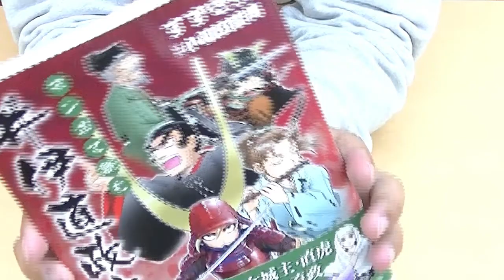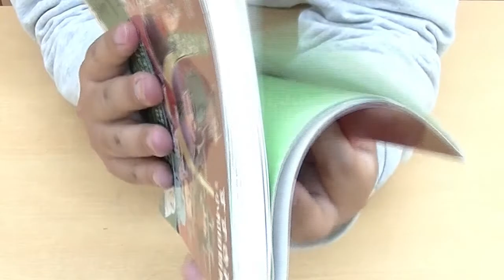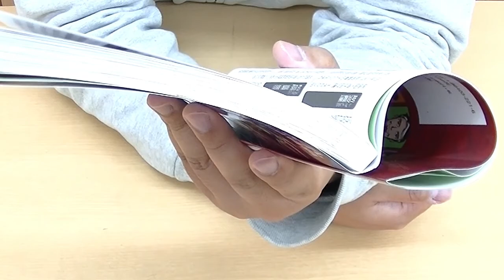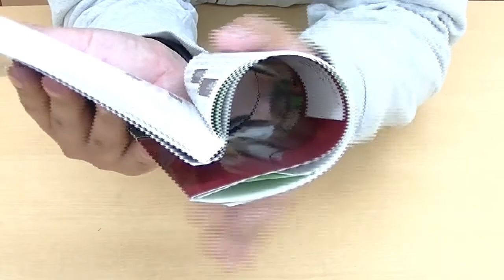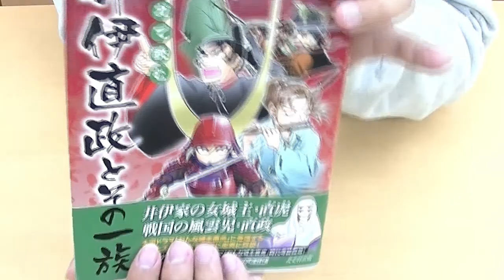井伊直政とその一族 読んでたらすごいこと書いてあった！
井伊家本の第二弾です！新発見って動画にしたんですが、
ホームページにちゃんと出てました・・・・・